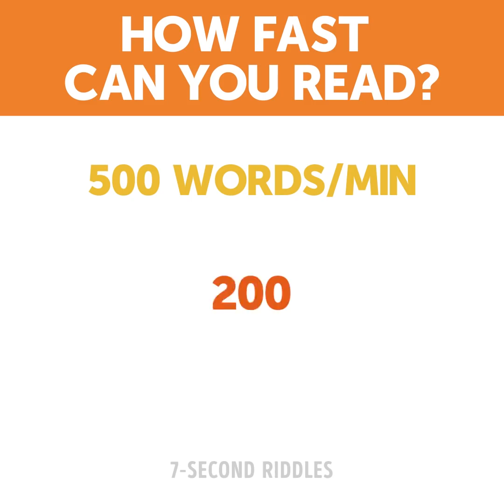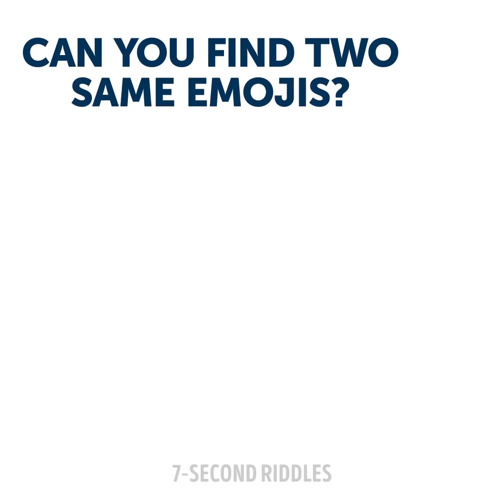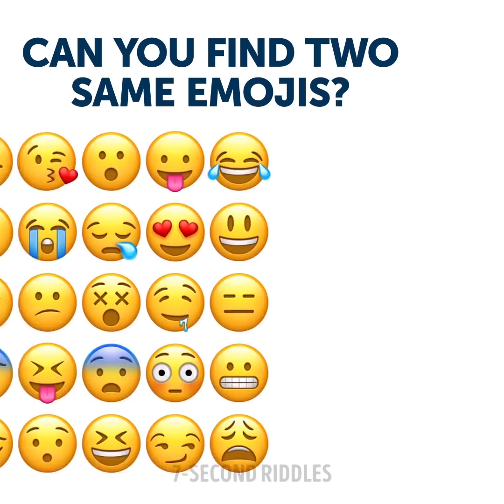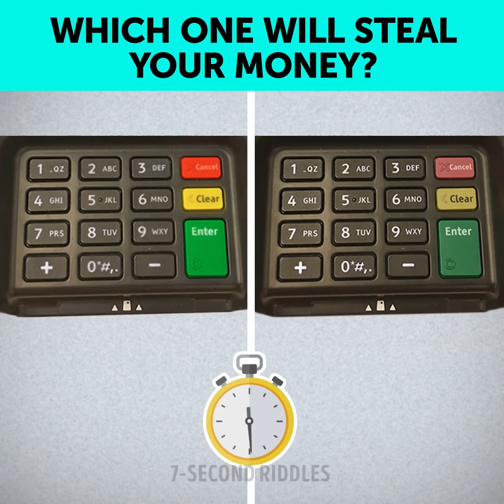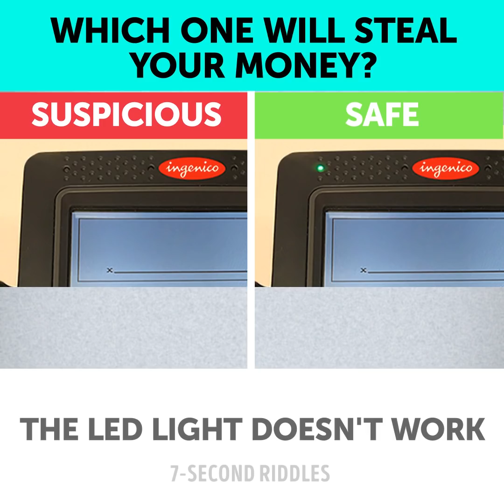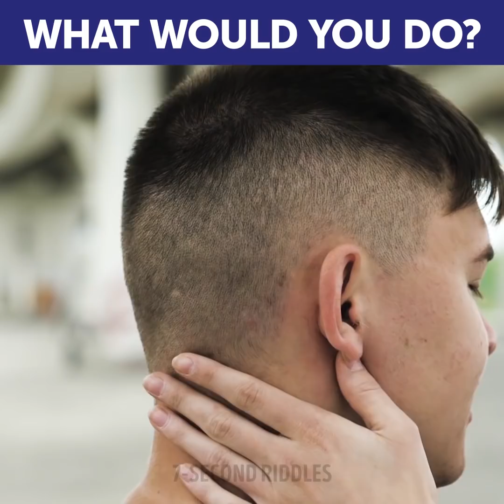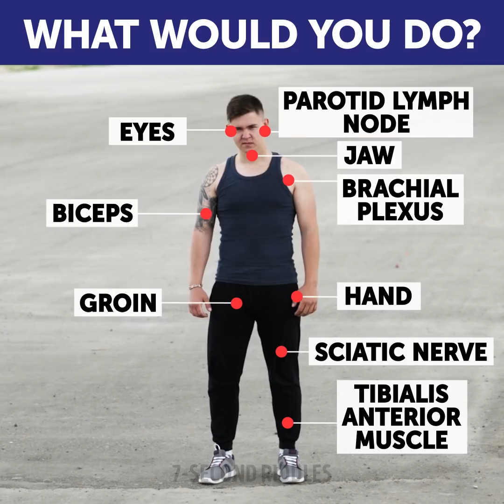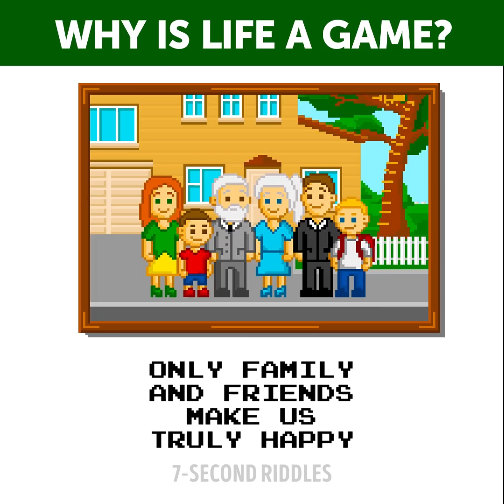MOST POPULAR RIDDLES OF SUMMER 2018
Here is a huge set of most popular riddles of summer 2018! If you missed some of my videos it's a good chance to try out the trickiest riddles of this summer in case you didn't see them. If you struggle with most of these riddles, you should try to add more brain exercises (like reading or solving riddles) into your daily life. These tricky puzzles and brain games are perfect for improving your logical skills and ability to do tasks faster. So if you are ready, push the 'Play' button!

00:14 - A hard riddle to test how fast your brain works! There are 5 levels of difficulty, if you pass all of them, I'll worship you the rest of my life!!! It's almost impossible to pass this hard riddle, let me know if you did!
01:30 - A tricky visual puzzle to challenge your brain and make you sweat! You have to turn on your mind power and do your best to concentrate on the pictures, then you will have a chance to keep up with it. I must say I failed every single one as I'm not careful enough for such puzzles, but I believe you'll crack them all!
04:25 - This crime riddle is extremely difficult because the criminal scheme was being elaborated carefully for a long time. It's almost impossible to reveal the way the killer managed to get rid of one of the brothers without doing any harm to the other one, but there is nothing impossible for a brilliant Detective! Maybe one of the brothers is poison-resistant? Or he just pretended to drink? Who knows... You're the only one to solve this case and make the killer suffer the consequences!
05:58 - A mind-blowing emoji puzzle to test your eyesight and attentiveness. Only 10% of people can cope with all the tasks of this set of puzzles and if you are among them, you can call yourself a genius!  You will have to concentrate and focus all your brain power on the tasks, then and only then you have a chance to get them right. Let me know how many of them you solved! Fun puzzles with answers to cheer you up during the day!
08:38 - A blood-freezing riddle that hardly made me feel disappointed in mankind😱 It will turn your mind upside down! The criminal's alibi seems perfect and every precaution was taken beforehand, so how could they reveal the malicious husband if he had covered up the crime? It's a hard riddle with an answer that will tease your brain and make your mind as sharp as a blade. If you can cope with it without any additional hints, you must be a logical genius!
10:03 - This super useful trivia quiz will show if you're attentive to the ordinary things you use every day. We pay with our credit card here and there without even thinking about how safe it is. Would you be able to figure out if it's a real skimmer in front of you or a fake one which will steal your money? If you have any doubts, this quiz is meant for you!
11:34 - A tricky survival riddle where you have only one chance to get away alive! Do save your life, you will have to rack your brain hard and come up with a really ingenious solution as the guards will show no pity at all. Take your time and think well, you can even pause the video to think a little bit more and don't let them confuse you!
12:54 - Spot the man before he shoots! Boost your attentiveness and try to find where he hides before the time is up!
15:00 - A set of essential self-defense tips that will help you protect yourself even from a person who is much stronger than you! Just practice the tricks you've learned from this trivia quiz and remember where the sensible parts of the body are. And take care of yourself, don't walk alone at night!
17:04 - A creepy and mysterious riddle that will make your blood freeze in your veins! It's a challenge that will show if you survive this little adventure or stay there forever as a new ghost. You will have to think REALLY QUICKLY and use your perfect logic to decide which door you should enter. There is only one right answer! Well, good luck, my friend, may the force be with you😈
18:39 - An intriguing visual puzzle for the smartest solvers! You have to think outside the box to figure out who's really about to escape from there. A hint: watch carefully and pay attention to EVERY small detail🕵
19:33 - A fun trivia quiz that will prove our life is an incredible game we shouldn't treat too serious! This trivia will amuse you and chill your brain after a long working day. Do you enjoy playing this game?